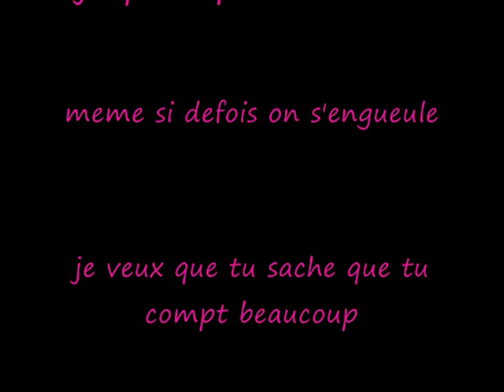laura et alexia.wmv